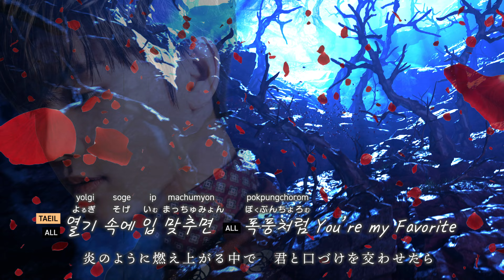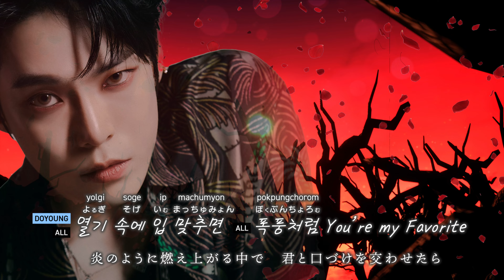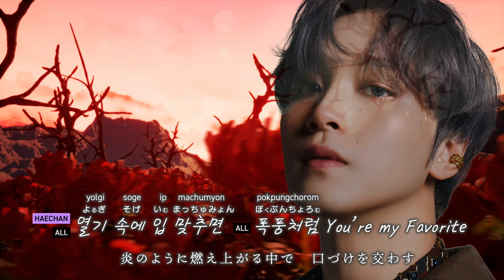NCT 127【Favorite (Vampire)】 日本語字幕 | カナルビ | ROM | パート分け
Favorite - The 3rd Album Repackage
※使用MVはリンクにて、以下にまとめてあります。

カナルビは楽しく歌うための補助であり、正しい韓国語の発音とは限りませんので予めご了承下さい。
パート分けの間違いや誤訳があっても、あたたかい目でみて下さい。